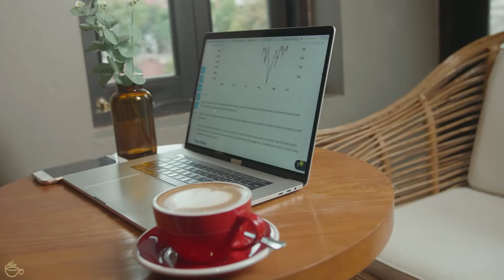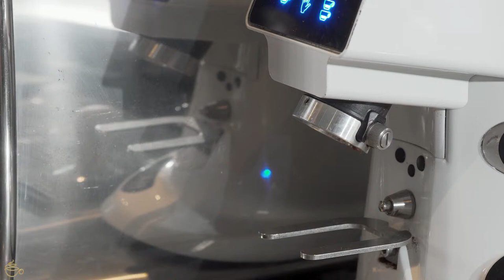Parisian jazz cafe ☕ Light jazz, relaxing background music for work, study #21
Welcome to Espresoo Music.

Parisian jazz cafe ☕ Light jazz, relaxing background music for work, study

Your most secure and relaxing getaway from this busy world. Sit back, relax and enjoy the sound of piano jazz in this cozy and relaxed environment. Put on your headphones, grab a coffee and soak up the atmosphere.

This soothing video shows a cozy coffee shop with classic jazz piano music in the background. The atmosphere creates an ideal place to relax, study and work.

🎬 Video editing software: Adobe Premiere Pro CC
🎬 Video editing software: Adobe After Effects Pro CC
📷 Software photo editing: Photoshop CC

The cover, animation and sound on the Espresso Music channel was created by the owner of the channel.